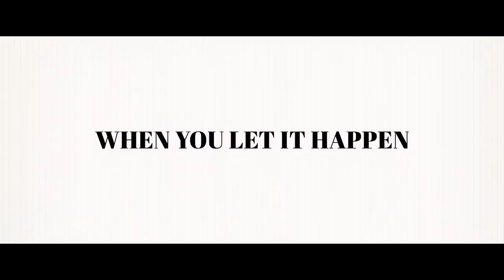THE BACHELORS Official Trailer (2017) J.K. Simmons, Julie Delpy, Teenage Romantic Movie HD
THE BACHELORS Official Trailer